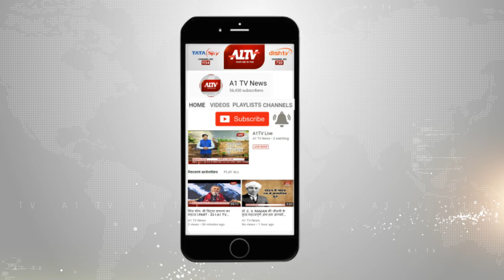हरमाड़ा में : शराब तस्करों पर गिरी पुलिस की गाज